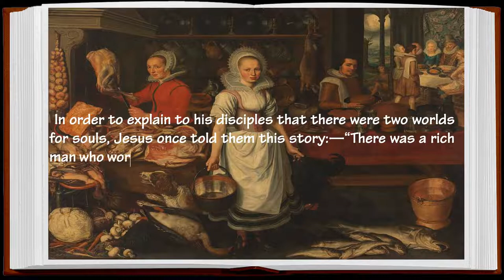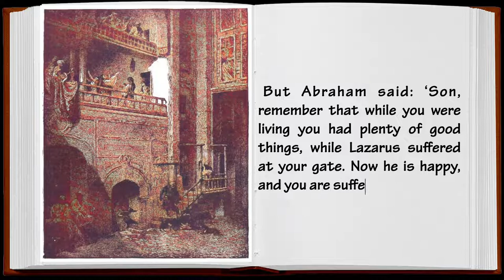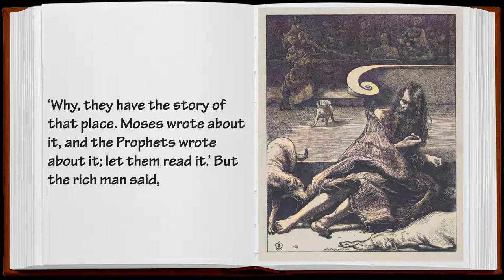THE RICH MAN AND LAZARUS Bible Story - Sanoy